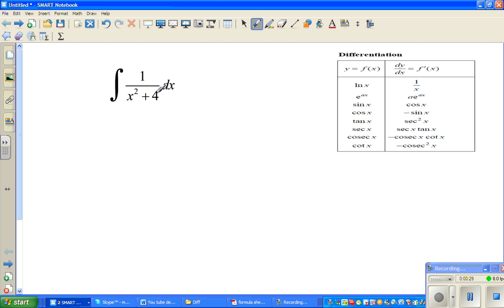Integration of 1 /( x^2+4)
Integration of 1 /( 1+x)^2